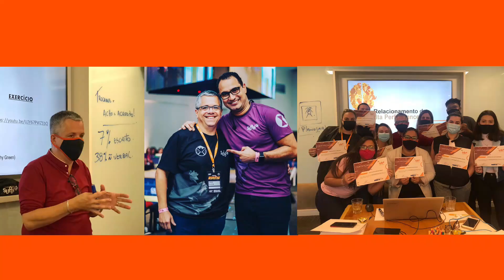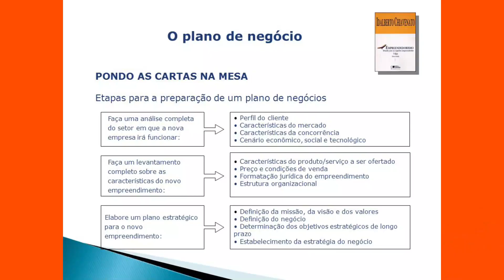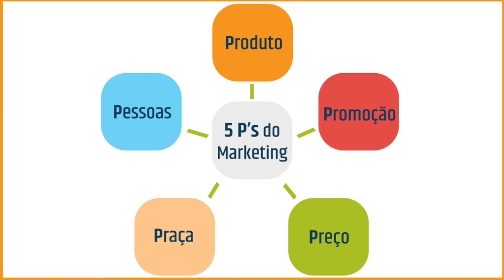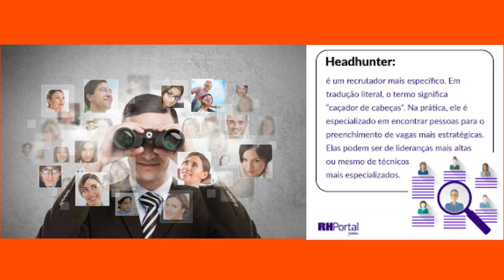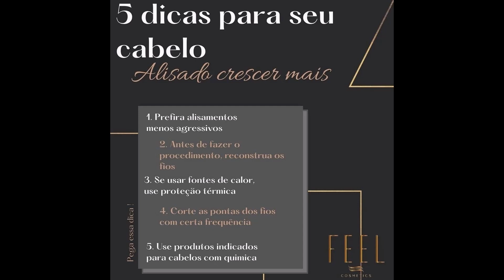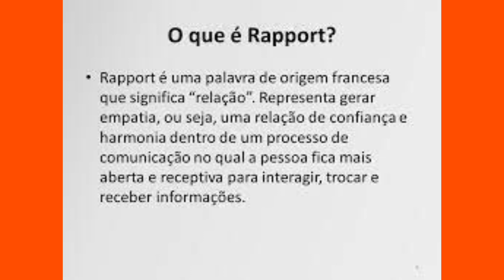#73- COMO SER UM EMPREENDEDOR DE SUCESSO com Carlos Oliveira - 19/3/22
Carlos Oliveira Conta Que O Segredo do Sucesso Está nos 3 Ps Do Empreendedor:
PRODUTO, PREÇO E PESSOA.

✅ Ele Explica COMO FAZER Esse Processo, e Fala O Que NUNCA FAZER.

✅ E Garante Que Se Seguir A “Receitinha de Bolo” Você Terá SUCESSO.

Se Eu Fosse Você Não Perderia! 👌
Apresentação: Tátiana Fedatto Andrade
Temos podcast  disponível em 6 plataformas, clica aqui e segue a gente.
Todos os sábados às 11h da noite.
YOUTUBE | SPOTIFY | FACEBOOK e IPTV canal 5 - São Benedito Ceará.
Acesse e nos siga:
INSTAGRAM DO PROGRAMA:
Parceiros:
* STÚDIO JÚLIA GRAZIELA - Salão de Beleza

Realização e Patrocínio:
* WEB TV VALE
Gostou desse vídeo?
1- Comente;
2- Segue a gente:
3- Marque alguém que vai gostar do conteúdo.
Programa Tem O Intuito De Mostrar Histórias Reais e Conceitos Interessantes, Inovadores, Provocativos e Polêmicos.
Não Precisa Concordar, Mas Conhecendo A Verdade, Terá Condições Reais De Respeitar E Até Mesmo Aceitar. Afinal, A VIDA É ASSIM.